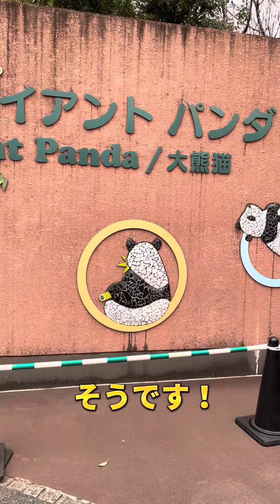【上野動物園】シャンシャンに会いに行きました！他の動物も見てきましたよ〜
上野動物園のジャイアントパンダ、シャンシャンが中国に帰ってしまうのを前にやっていた観覧抽選に見事当たったので行ってきました！
寝てたので後ろ姿だけですが、ずいぶん大きくなって、外にはもう出られませんが安心して寝てる感じでよかったです。